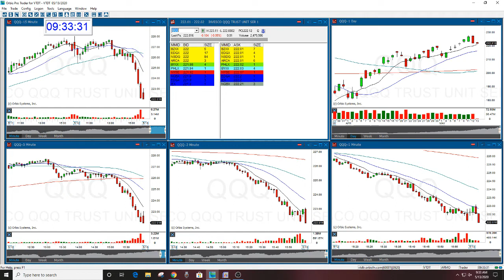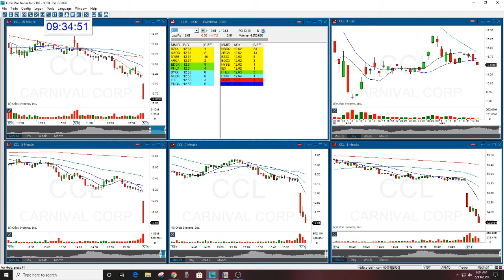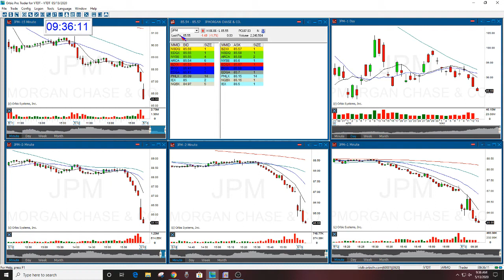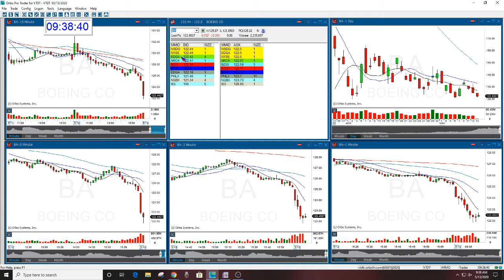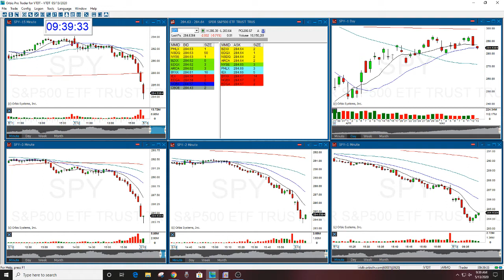The Stock Swoosh Show Live Trading Room 5-13-2020